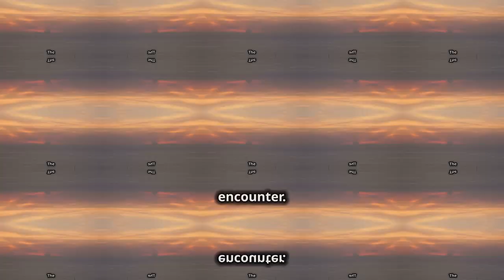Fisherman Saves Dolphin… Then THIS Happens! 🐬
Mysteries of the Deep 🌊"The Fisherman and the Dolphin: A Real-Life Ocean Friendship" | FACT OR FICTION |
🌊 Dive into an extraordinary tale of friendship in the deep blue! 🌊 In this episode of Deep Blue Secrets, we explore the heartwarming story of Kemal, a fisherman, and an unexpected bond he forms with a dolphin he once saved from a fishing net. Is this remarkable story of loyalty and connection true, or just a feel-good tale? Join us as we uncover the truth behind their unique friendship. Watch till the end for the big reveal! 🐬

"Unbreakable Bond: Fisherman & Dolphin's Daily Adventure"
"A Dolphin’s Gratitude: True or Fishy Tale?"
"The Fisherman and the Dolphin: A Real-Life Ocean Friendship"
"Unlikely Friends: The Dolphin That Never Forgot"
"True Story? The Fisherman and His Loyal Dolphin Companion"